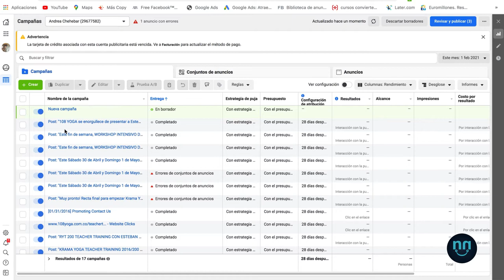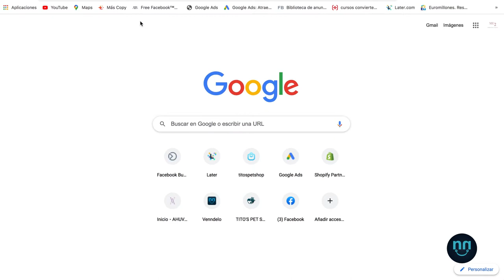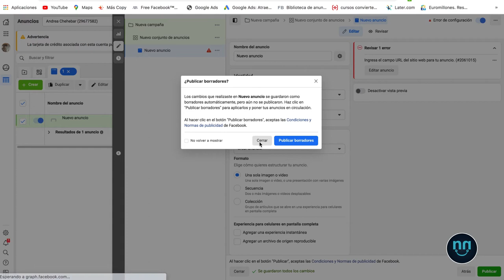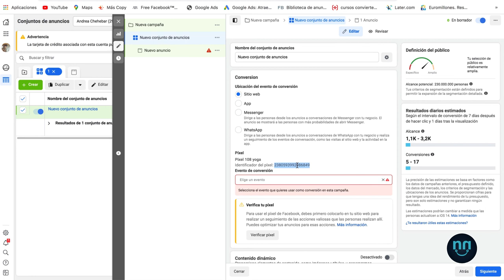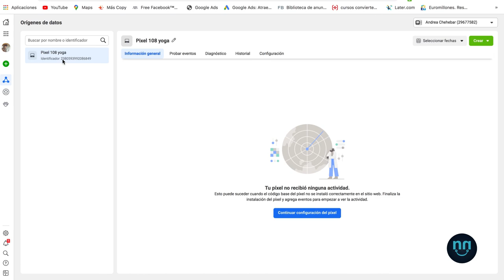¡Aprende como crear tu pixel Facebook!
Recuerda que ¡Ya tenemos Facebook Pixel! 🥳

Hazlo para que puedas disfrutar de las ventajas de Facebook pixel para tu tienda Venndelo  y potencializar tus ventas este 2️⃣0️⃣2️⃣1️⃣ 🚀